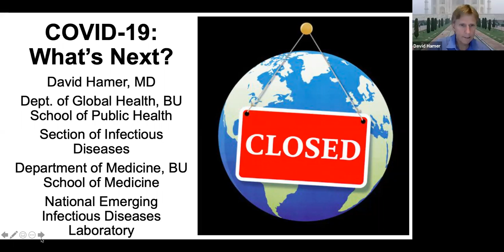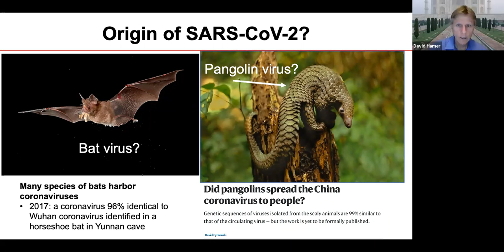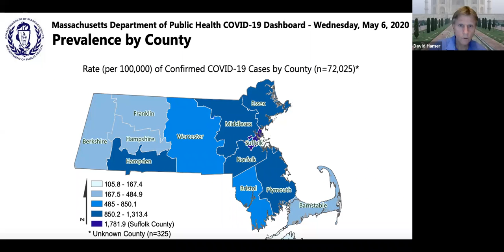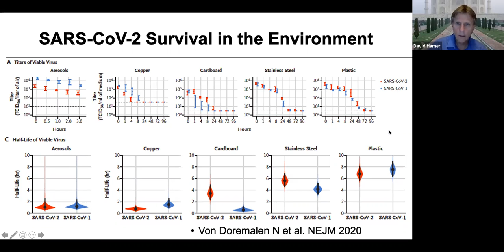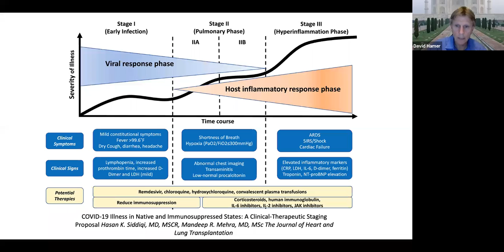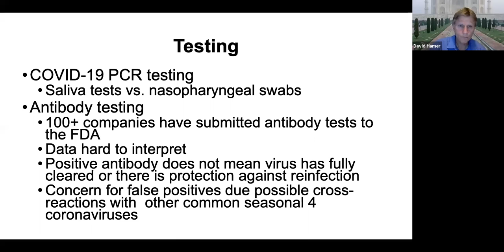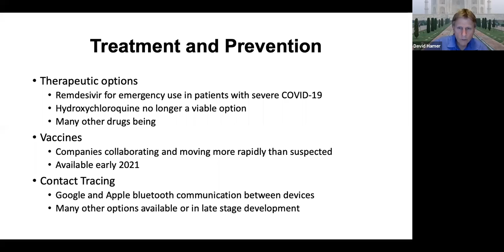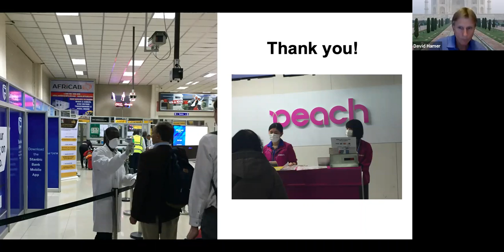Covid: What's Next?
In this pandemic, what does our recovery look like? How can we return to work, school, and public life safely? What kind of testing would we need? Contact tracing? What's been shown to be effective in treating this virus? And when can we expect a vaccine? Join us for this virtual program to explore all of these questions and more. Our speaker is Dr. Davidson Hamer from the Boston University Schools of Medicine and Public Health.